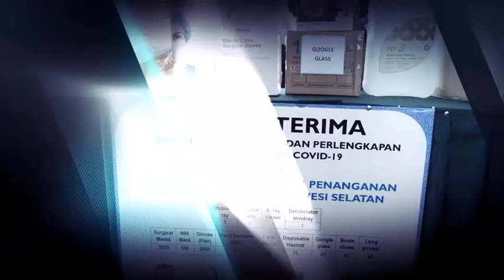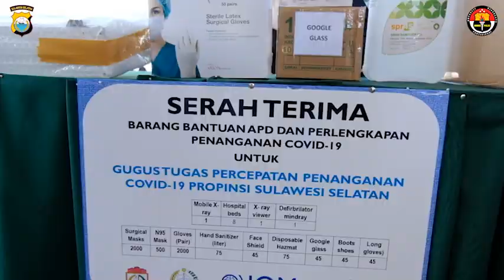AYO PAKAI MASKER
Kapolda Sulsel Irjen Pol Merdisyam, M.Si bersama Forkopimda Sulsel melaksanakan pembagian pembagian masker secara serentak, kampanye Jaga Jarak dan hindari kerumunan dalam rangka operasi yustisi penggunaan masker.